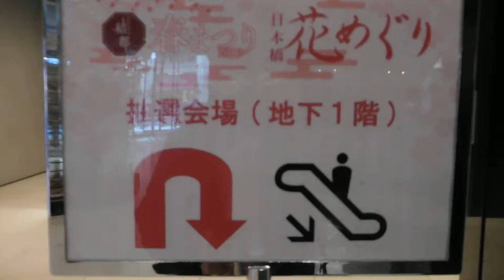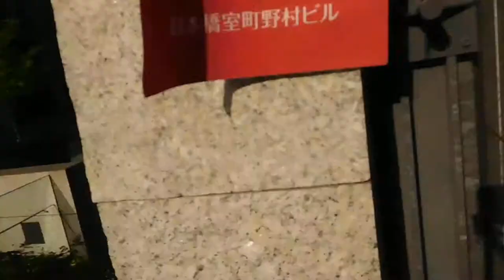東京インフィオラータ2019ＹＵＩＴＯ20190406日本橋DSCN6913